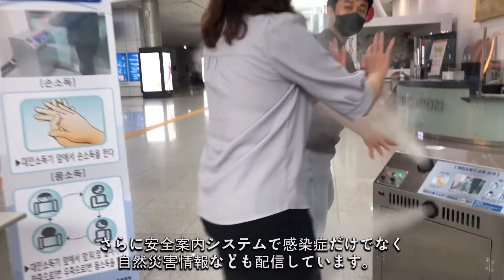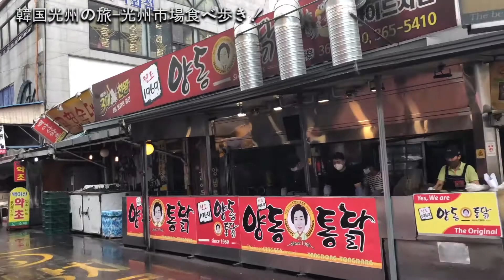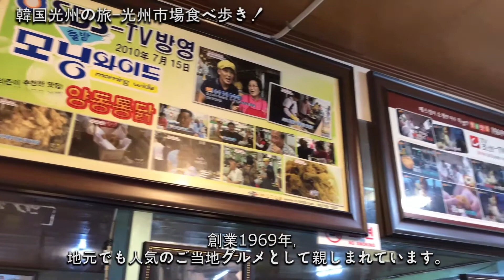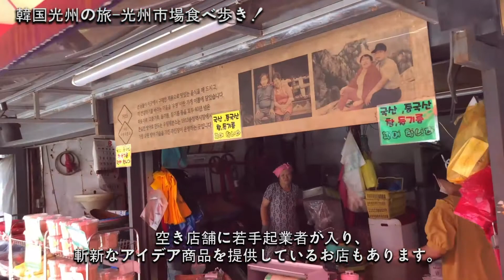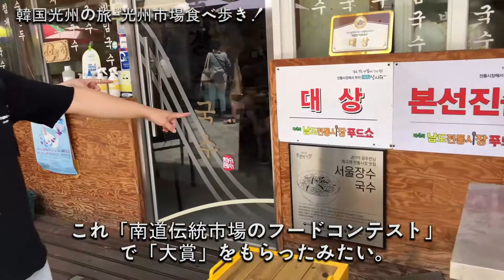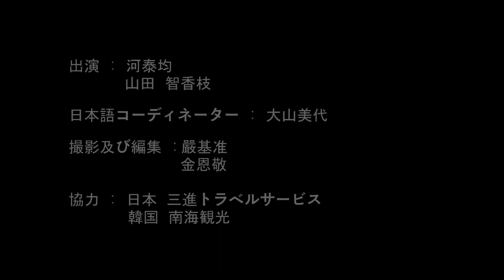魅力いっぱい！韓国光州の旅！vol. 1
魅力いっぱい韓国光州の旅！動画公開✨
コロナ禍で韓国に行けない日々が続いていますが、そんな今だからこそ韓国の魅力をもっと伝えたい✨という思いで、今回光州広域市さんと光州観光財団さんのご協力を得て、光州の魅力を紹介する動画を本日より公開することになりました👏
ナビゲーターは光州在住の旅行コーディネーター・ハテギュンさんと、光州在住23年目の山田さん！お二人とも光州のことは何でも知っているベテランさんです💛
全８回でお届けするこの企画。初回は光州の市場を食べ歩きました😋どれも美味しそうでたまりません🤤
そして次回もお楽しみに✨